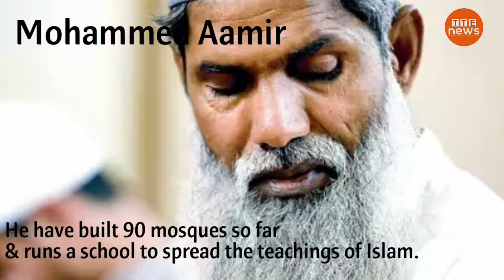Babri Masjid Down But Rise 90 - A Truth Behind Babri Demolition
Babri down but rise 90 mosques:

IndianSupremeCourt on Saturday (09/11/2019) gave AyodhyaVerdict, that the land of BabriMasjid belongs to hindu and further ordered to construct a RamMandir on this land.